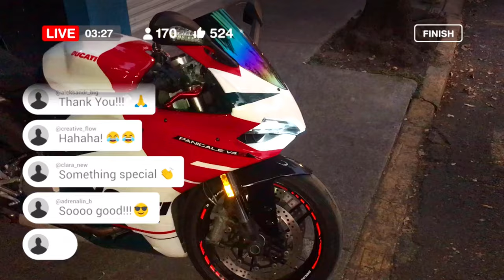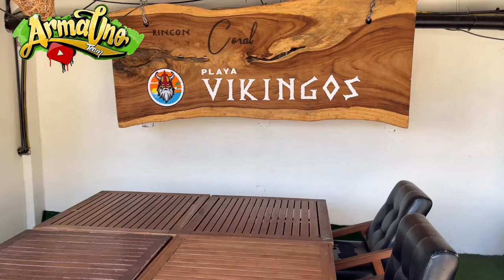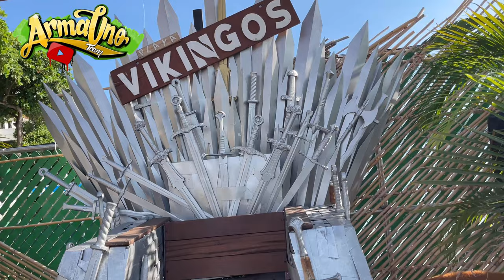Playa vikingos en teques 🌊 “la playa más cercana a Cdmx” ¿cuanto se gasta? Y cómo llegó? Cuernavaca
Playa vikingos 🌊 “la playa más cercana a Cdmx” ¿cuanto se gasta? Y cómo llegó?

Playa vikingos es un restaurante bar o club de playa ubicado en el municipio de Jojutla en el estado de morelos, Justo a la orilla del lago de tequisquitengo un destino ideal para cuando el tiempo es poco y la distancia un impedimento pued esta a solo una hora y media de cdmx,en este video te contamos cuanto cuesta ir, cuales son los costos en el lugar y que puedes hacer ahi

Recuerda que para nosotros es muy importante tu suscripción!! Si el video fue de tu agrado déjanos un like 👍🏻
Comparte el contenido del canal para que cada vez más gente se una a esta hermosa familia!! Comenta!! Todos y cada uno de ellos son respondidos personalmente 🙏🏻bendiciones🙏🏻i